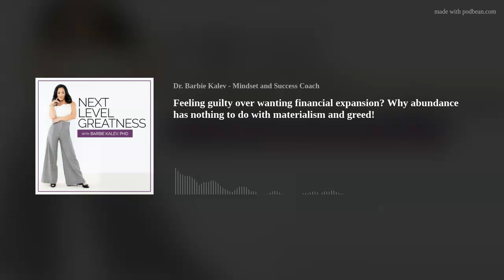Feeling guilty over wanting financial expansion? Why abundance has nothing to do with materialism an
What’s your money story?

Do you feel guilt, or an inner struggle around creating wealth, and wanting more income?

Or, do you see money as a source for good, where you’re excited to earn and circulate it?

Many people are afraid of wanting more because they think it’ll say something about who they are as a person, perhaps that they’re materialistic.

There’s a lot of chatter about the energy of money everywhere you scroll these days.

And, I will boldly say that there’s much more to it than that!

The truth is, your relationship with money is determined mostly by conditioning.

BUT you can rewrite your story any time you want!

And, having an abundant and joyful life has nothing to do with materialism!

Welcome to episode 20 of Next Level Greatness! In this episode, we’re talking about the limiting beliefs about money that are keeping you in financial anxiety vs. flow, how money is truly a reflection of your beliefs, and how creating wealth can lead to true purpose.

Get ready to blast your money limiting beliefs!

Barbie

Loved this episode?! Your review helps this show grow (and it's good Karma!)
Keep the party going! Join my FB Group:
 Your Empowered Life Community With Barbie Kalev

FREE WORKSHOP LINK NEEDED!
I’ll be holding a free workshop on September 14 about reclaiming your right to money and healing your relationship to it.

I'm going to give you tangible information that you can walk away with and apply to your life. And, it's a sneak preview of my upcoming course: Become a High Money Magnet!

It's going to be so good! I'm so excited!

Get on the waitlist for the upcoming Become A High Money Magnet Mastermind/Course